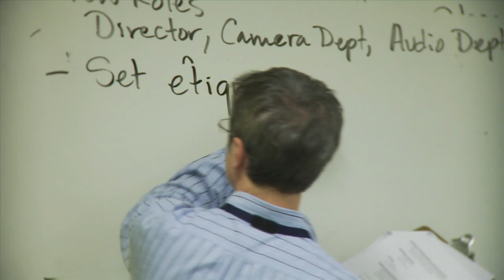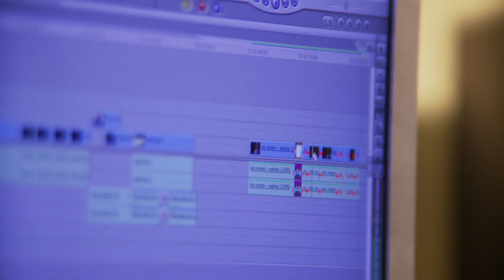Interlochen Arts Academy: Motion Picture Arts (MPA)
The motion picture arts program at Interlochen Arts Academy boarding high school is an opportunity to get a head start on your film education before college.